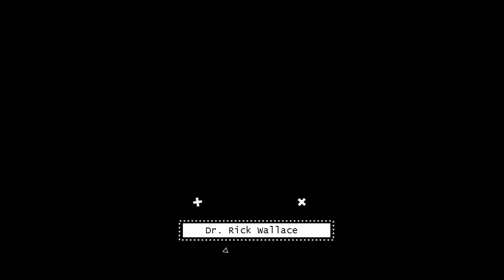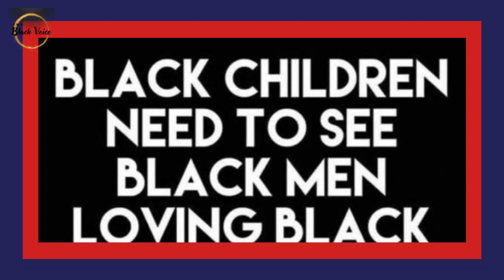Blacks Are Suffering from a Propaganda-Driven & Experientially-Sustained Identity Crisis!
Blacks Are Suffering from a Propaganda-Driven & Experientially-Sustained Identity Crisis! | Dr. Rick Wallace